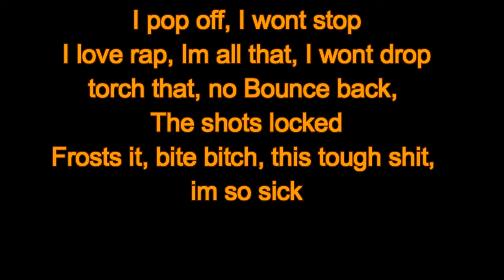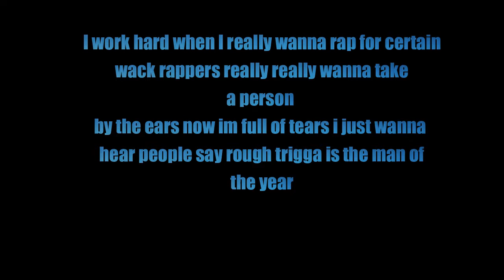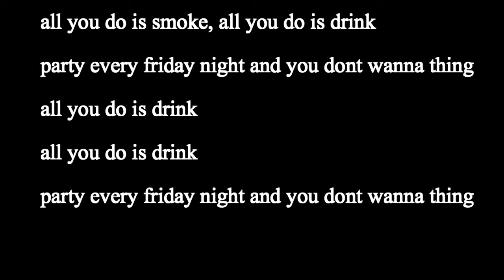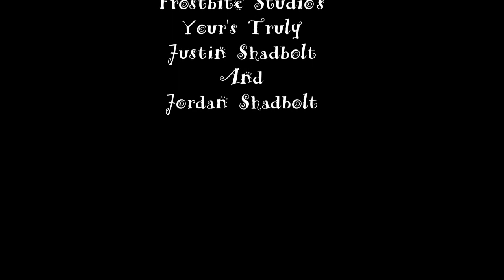Justin Shadbolt - "Wipe the floor up" Ft. Jordan Shadbolt (WITH LYRICS)